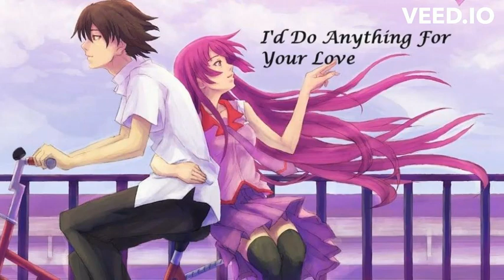Anything For Your Love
Originally recorded by Eric Clapton